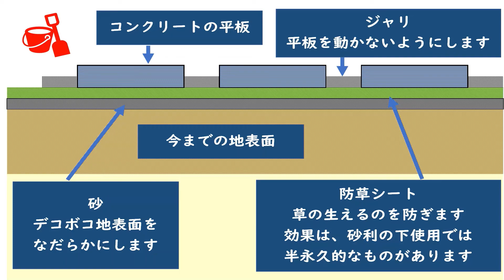自作で庭に擬木（平板）を敷きます 防草シートで永久防草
自作　DIYで　庭に擬木（コンクリート平板）を敷きます　防草シート（デュポン　ザバーン）で永久防草
デュポン240G
全体を、外構工事プロにご指導いただきました
擬木76枚砂利26袋を納品してもらいました
総重量1.9トンを、ゆっくり一人で運び、据え付けます
資材を小分けにして、工程をちゃんとすれば、できるもんです
おしゃれ　かわいい　防草　庭工事　リフォーム
でこぼこ庭がスッキリ